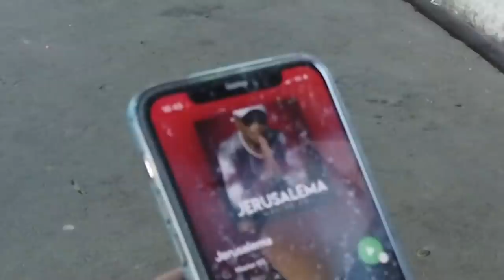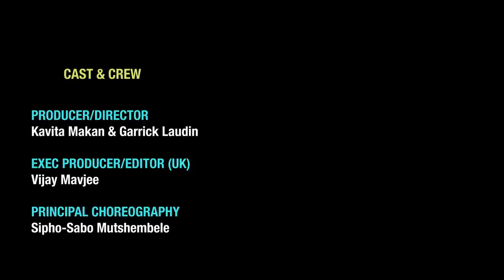Best Hospital Jerusalema Dance Challenge - Baragwanath hospital, South Africa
This is a production made possible by the Bara staff, infused with true Bara spirit! sowetosouldiers sowetoswag.

Credits:
Producer/Director: Drs Kavita Makan & Garrick Laudin (Doctors with a dream! This was hard work but fun!)

Executive producer/Editor (UK):  Dr Vijay Mavjee - Thank you for your amazing advice in direction & impeccable editing!!

Camera crew: Cailin Bodenstein & Justin McClaren (Thank you for the amazing photography & creative videoraphy)

Main Choreography: Dr Sipho-Sabo Mutshembele (A star is born!)
BARA Dance Committee (Thanks for the hard work, creativity and remarkable footwork):
Dr. Sanushka Pillay
Dr. Bavinash Pillay
Dr. Nicole Miller
Dr. Ahshish Govind
Dr. Pramodhini Moodley
Dr. Yenzi Ngema
Dr. Tristan Pillay
Dr. Midhun John
Ms. Jean Johnstone

Starring: The staff of Chris Hani Baragwanath Academic Hospital
Special Guest Star: Mam Joyce (Our true star!!!)

Jerusalema Master KG ft. Nonceba Zikode
Jerusalem (unplugged version) Kavita Makan
Angel of the Earth. Craig Pruess & Ilyana Vilensky
Shamanic Soul Mantra  Marco Rinaldo & Nieznany
DJ for the day: Dr Percy Ndlovu

Special Thanks:
To the departments who submitted content towards the video:
Internal medicine; Orthopaedics; Surgery; Paediatrics; Emergency Dept; Anesthetics; Radiology; Psychiatry.

Dr Merika Tsitsi (Our master and chief)

& the staff, patients and families

Where 50 or more individuals were gathered; this was done in open air setting with adherence to social distancing and the utilization of face masks.